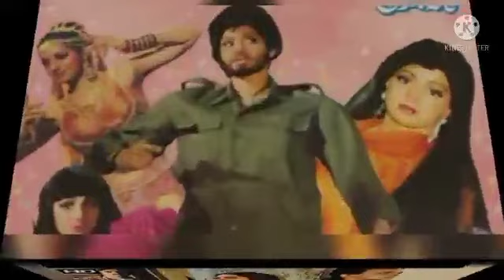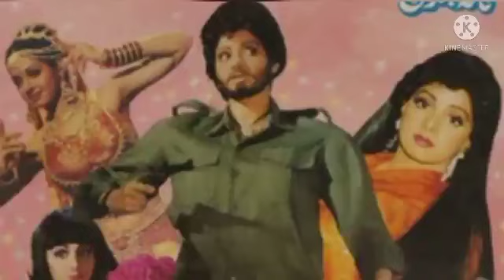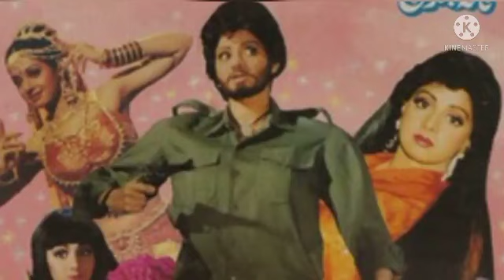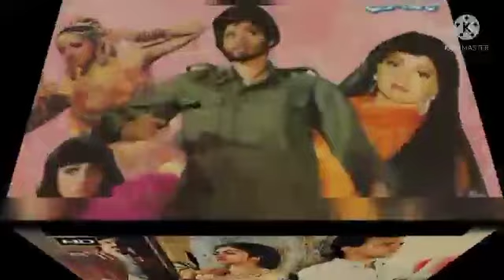Insan Full Movie Facts | Akshay Kumar | Ajay Devgn | Esha Deol | Tusshar Kapoor